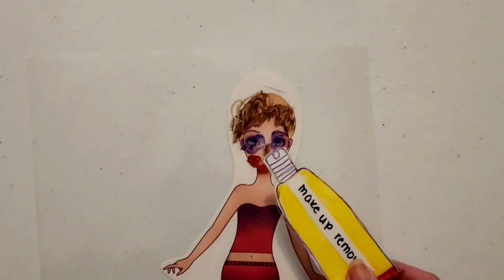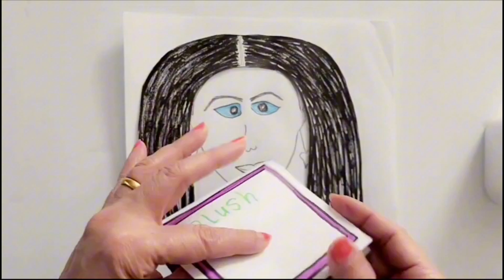Cartoon make up fun 😁 2-16-24